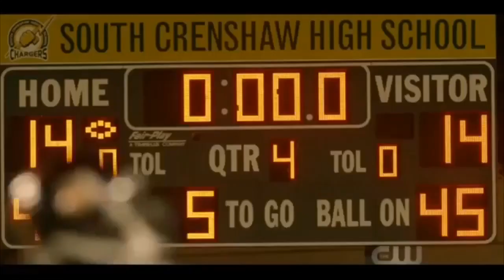All American Spencer James - I’m Still Here (Mix 2020)